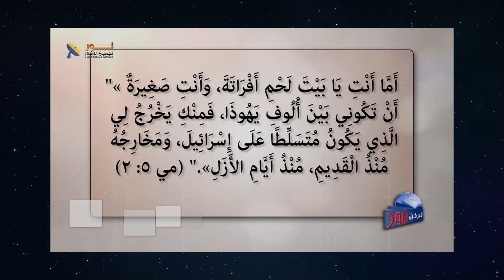10- نبوة ميخا عن ولادة المسيح الأزلي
نبوة ميخا عن ولادة المسيح الأزلي
"«أَمَّا أَنْتِ يَا بَيْتَ لَحْمِ أَفْرَاتَةَ، وَأَنْتِ صَغِيرَةٌ أَنْ تَكُونِي بَيْنَ أُلُوفِ يَهُوذَا، فَمِنْكِ يَخْرُجُ لِي الَّذِي يَكُونُ مُتَسَلِّطًا عَلَى إِسْرَائِيلَ، وَمَخَارِجُهُ مُنْذُ الْقَدِيمِ، مُنْذُ أَيَّامِ الأَزَلِ»." (ميخا 5: 2).
🔗لمتابعة حلقة "كيف أثبتت نبوّات ميلاد المسيح لاهوته؟" كاملة، الرابط فى أول تعليق